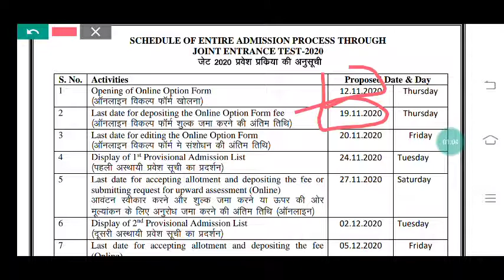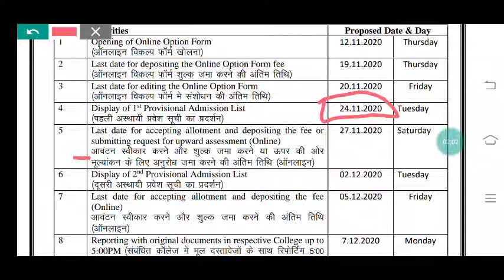jet counselling | jet exam counselling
jet counselling
jet exam counselling